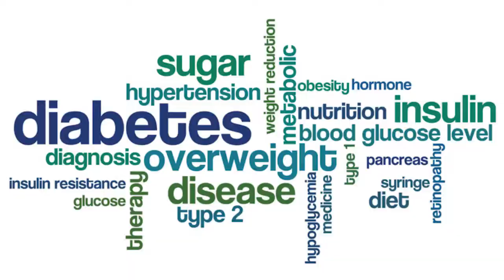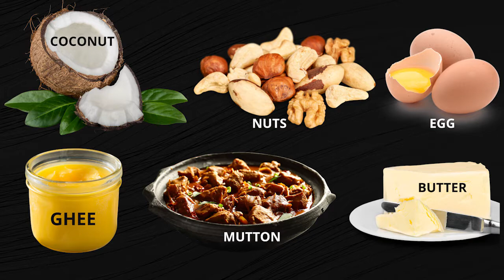DOUBLE WING DIET | DR.PRAVEEN JACOB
Dr.Praveen Jacob's Double Wing Diet comprises Two Ultimate Components of Health which will help you prevent diseases and succeed in life.

Dr. Praveen Jacob focusses on educating the doctors and medical students about research based evolutionary nutrition which can change the way of perception of treating diseases.

Dr.Praveen Jacob is an expert in
-Importance of Gut Bacteria on human health
-Evolutionary nutrition
-Dietary lipids and its role in human health
-Autopaghy
-Herbs and its biochemical pathway of action in various disesase.
-Targeting gut bacteria in treating various diseases
-Neuro chemical perspective of managing obesity
-Importance of Omega 3 fatty acids in prevention and management of heart disease.
-Coronary Vascular Disease Prevention
-Autoimmune disorder management by manipulating gut bacteria